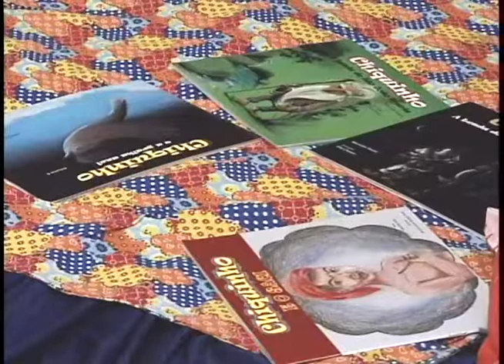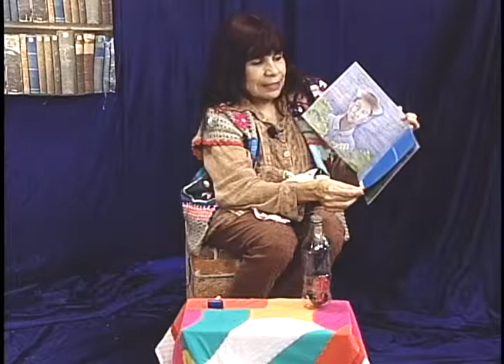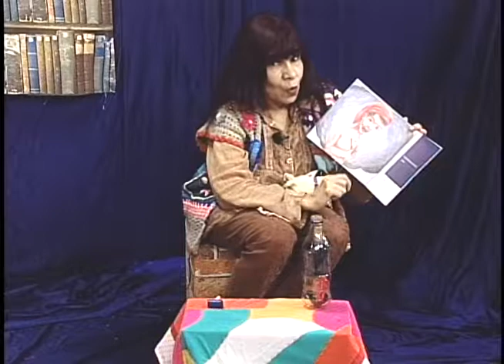PROGRAMA BANDO DA LEITURA 18-06-18 1º BLOCO